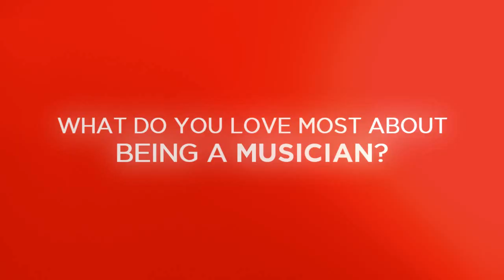Elita & Friends @ Robi Presents Foorti Studio Sessions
Watch Elita & Friends @ Robi Presents Foorti Studio Sessions this Friday (August 1) from 10pm to 12 midnight at our YouTube channel.